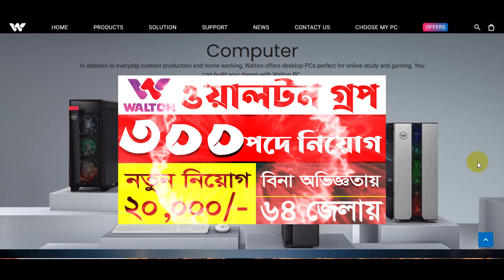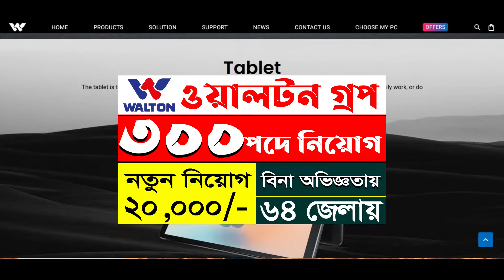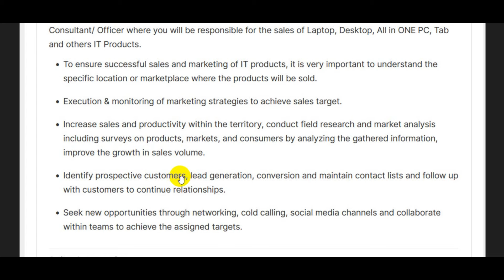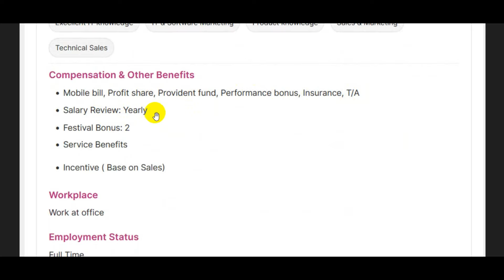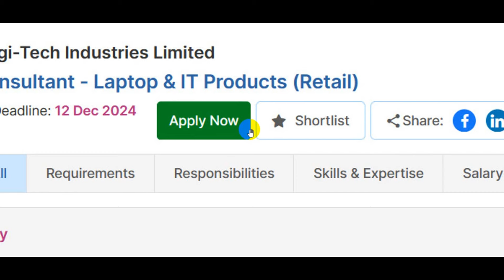ওয়ালটন এ বিশাল নিয়োগ বিজ্ঞপ্তি প্রকাশ | Walton New Job Circular 2024 | Ngo Job Circular 2024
🔥✅ জরুরী প্রয়োজনে / Whats's App : 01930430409
✅ Declaration:
🚫⚠🚫Job2day  চ্যানেলে - এ প্রকাশিত যেকোনো চাকরি সংক্রান্ত তথ্য নিয়োগকারী প্রতিষ্ঠান কর্তৃক সংগ্রহ করা হয়ে থাকে। প্রকাশিত যেকোনো ধরণের চাকরি তথ্য/বিজ্ঞাপন বা নিয়োগ-প্রক্রিয়ার দায়-দায়িত্ব স্ব-স্ব নিয়োগকারী প্রতিষ্ঠানের। এ সংক্রান্ত কোনো অসত্য বা অসম্পূর্ন তথ্য অথবা আর্থিক লেনদেনের দায় Job2day চ্যানেলে-এর নয়। চাকরিপ্রার্থীদের এই ব্যাপারে সতর্ক হবার জন্য পরামর্শ দেওয়া হচ্ছে।🚫⚠🚫